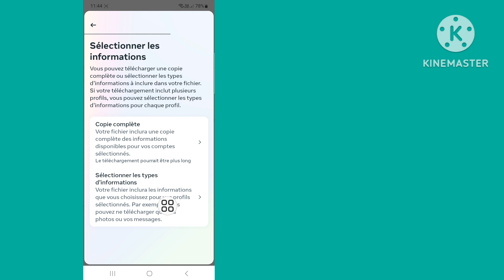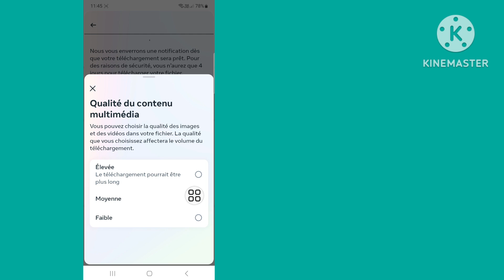RECUPERER MESSAGE supprimé Instagram | comment retrouver une CONVERSATION supprimé sur Insta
Ici, dans cette vidéo, vous apprendrez comment récupérer des discussions supprimées sur Instagram (mise à jour 2023)
Si vous recherchez une vidéo sur la façon de récupérer des discussions supprimées sur Instagram (mise à jour 2023) ! Vous êtes au bon endroit ! Regardez cette vidéo pour apprendre comment récupérer des discussions supprimées sur Instagram (mise à jour 2023). C'est facile et simple à faire depuis votre téléphone

🟢Votre requête 🟢

Récupération des discussions supprimées sur Instagram, comment voir les messages supprimés sur Instagram.

Puis-je récupérer une discussion supprimée sur Instagram ?
Les messages Instagram sont-ils supprimés pour toujours ?
Comment récupérer les discussions supprimées ?
Comment récupérer un Instagram définitivement supprimé ?
Comment sauvegarder les discussions Instagram ?
Comment supprimer les messages Instagram ?
Pouvez-vous toujours voir les discussions supprimées ?
Pouvez-vous voir les discussions supprimées ?
Pouvez-vous récupérer les messages supprimés sur le chat ?
Où se trouve l’outil de récupération de messages Instagram ?
Instagram peut-il trouver les comptes supprimés ?
Pourquoi mes messages Instagram ne sont-ils pas supprimés ?
Comment voir l’historique des discussions sur Instagram ?
Pouvez-vous supprimer tous les messages dans Instagram DM ?
Pouvez-vous supprimer les messages Instagram avec quelqu'un ?
Puis-je annuler l'envoi de messages Instagram ?
Comment récupérer les messages Instagram supprimés sur Android ?
La suppression du compte Instagram supprime-t-elle les messages ?
Que se passe-t-il si j'efface les données sur Instagram ?
Pourquoi Instagram a-t-il supprimé mon historique de discussion ?
Comment supprimer les messages Instagram des deux côtés ?

🔑 Avertissement :
Cette vidéo est destinée uniquement à des fins éducatives. Nous n'approuvons ni ne soutenons aucune tentative non autorisée d'accès à des comptes ou à des mots de passe. Adoptez toujours un comportement éthique et respectez la vie privée des autres dans vos interactions en ligne.

💭 Vous avez une question sur ce tutoriel ? Écrivez-moi un commentaire ci-dessous !

💙 Suivez-moi 💙
1️⃣Instagram